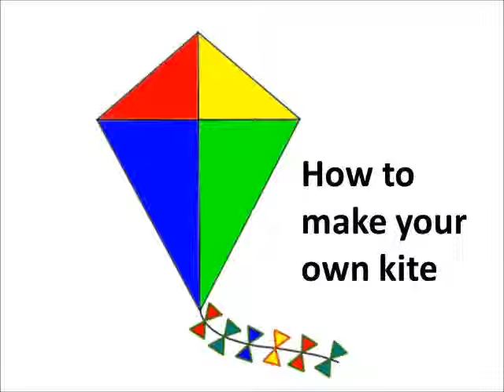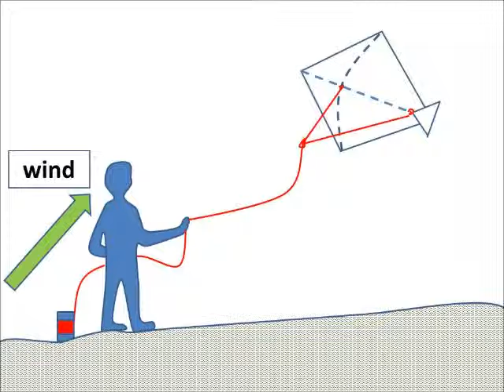My Kite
How to make a simple kite